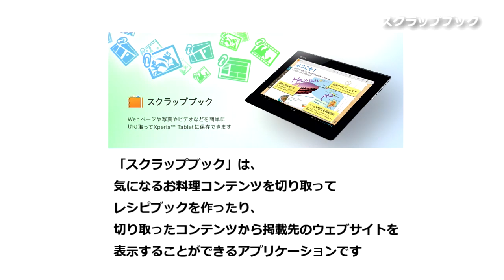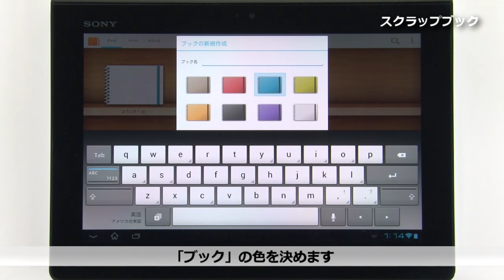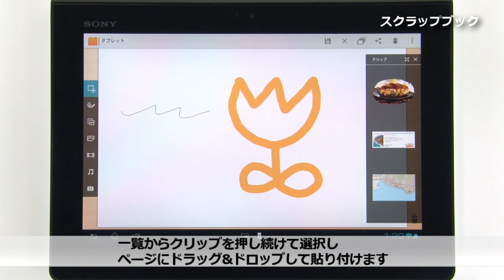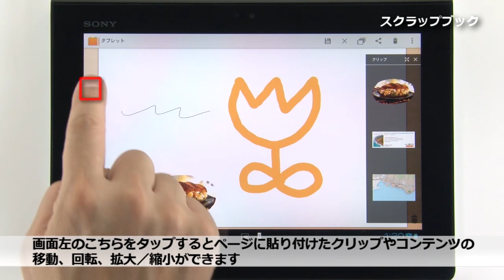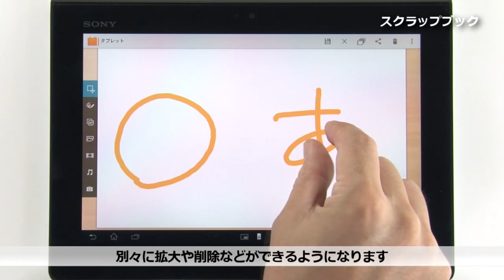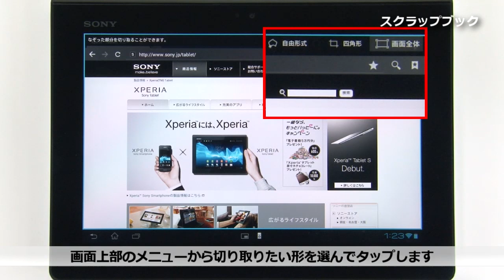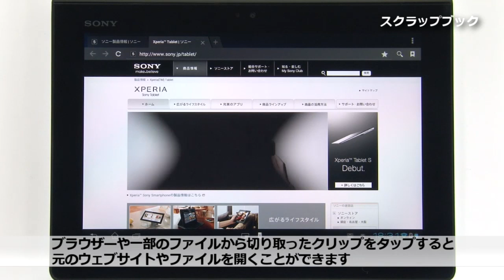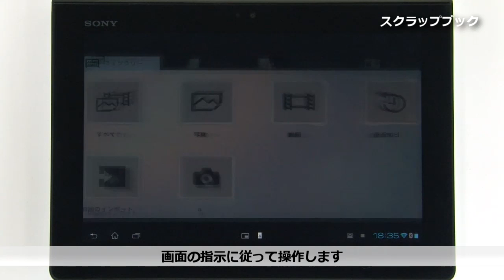ソニー タブレット 「スクラップブック」アプリについて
ソニー タブレット：：Xperia Tablet Sの「スクラップブック」アプリの概要や設定方法を説明しています。